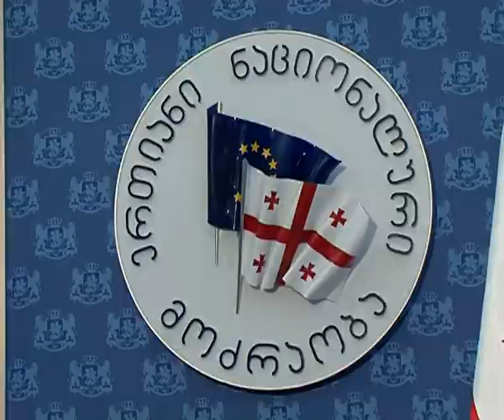VANOS sEFASEBEBI SIUJETI